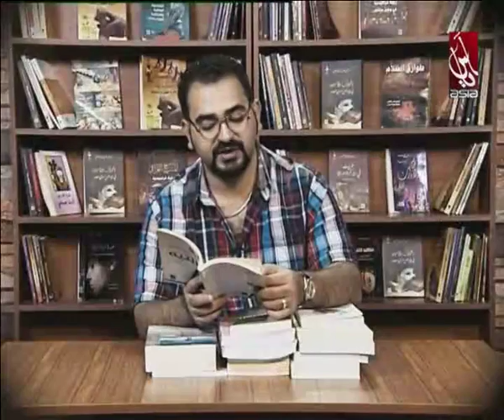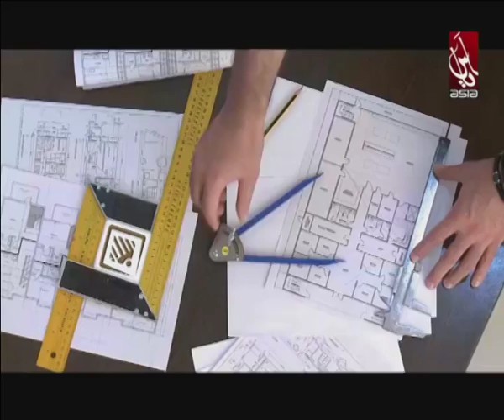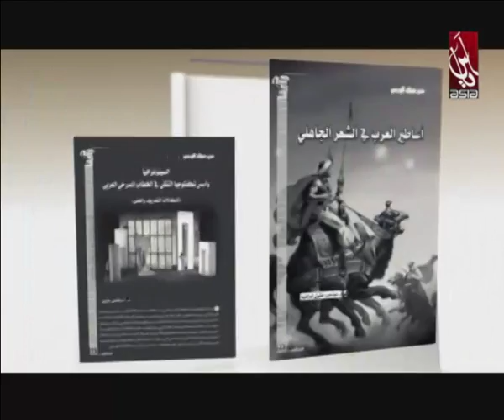ASIA NETWORK TELEVISION Live Stream